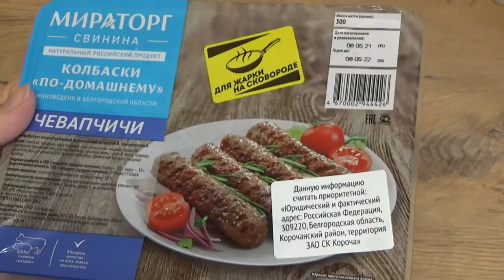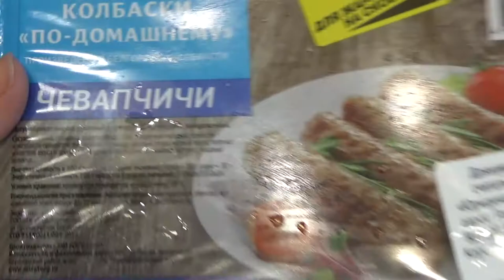Art Manij ОБЗОР 🍖Мираторг Колбаски Чевапчичи по-домашнему свинина